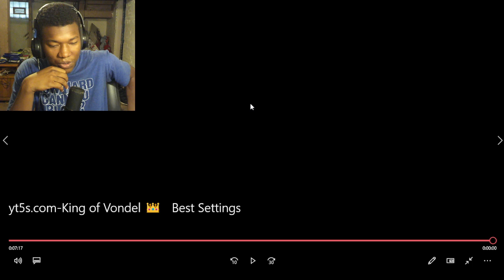King of Vondel 👑 + Best Settings REACTION